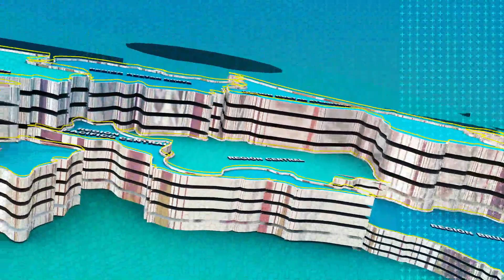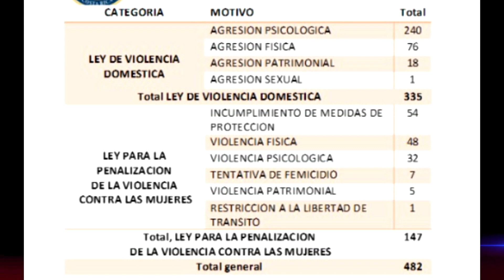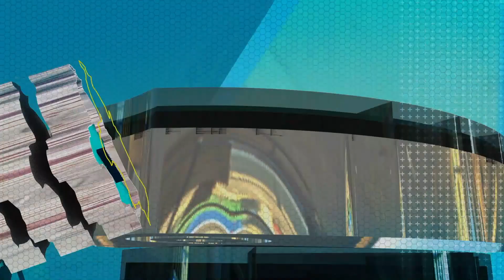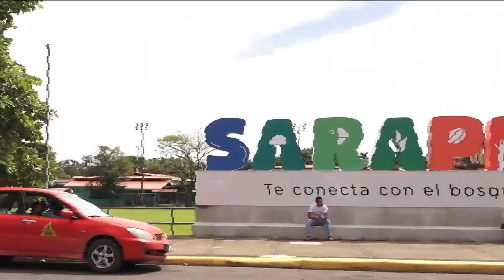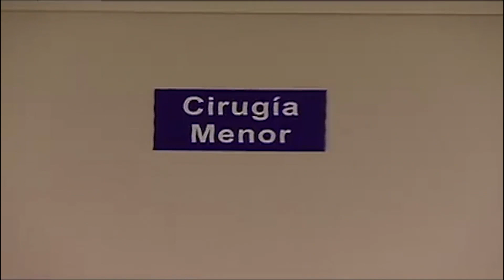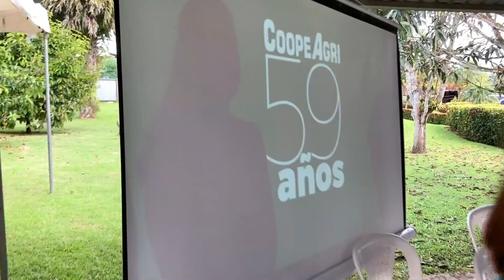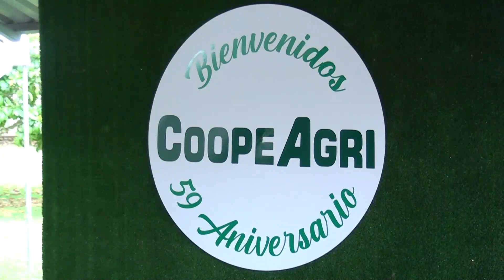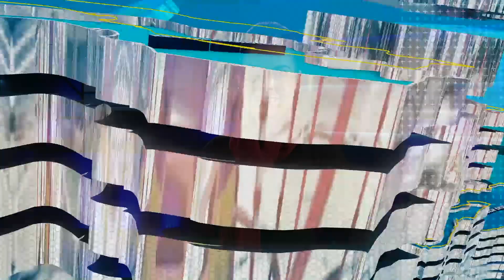Costa Rica Noticias Regional - Jueves 09 Diciembre 2021